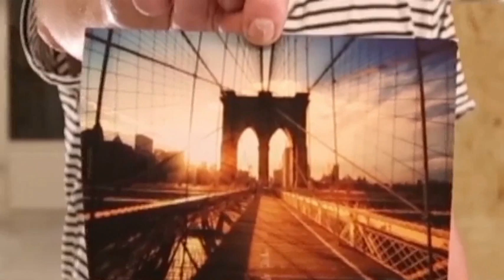Wheelys 2, Worlds first Global Bike Café for a better World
Wheelys is an award winning Swedish invention. It's the world’s smallest, best designed café, totally enclosed in a hi-tech bicycle that can be yours with an initial investment of only $3,450-less than 1% of what it would cost to launch a Starbucks franchise.

We have already sold and delivered 30+ Wheelys to countries all over the world including Canada, Chile, Germany, India, Jordan, Singapore and the United States of America (USA). Now we launch the Wheelys 2.0, a new and improved café.
Serve coffee, sandwiches and even refrigerated drinks, earning up to $700 per day. It’s healthy. It’s fun, and you’ll belong to a global movement.